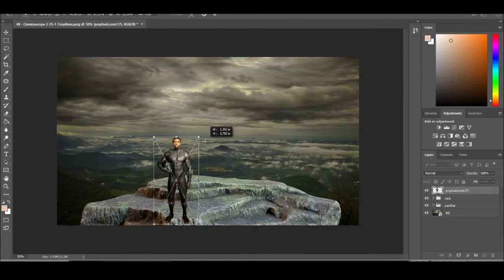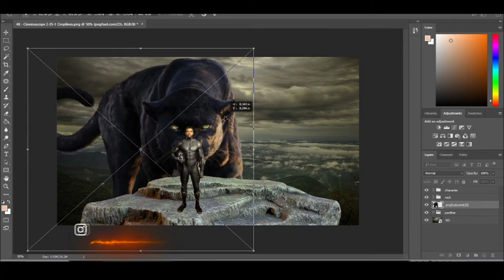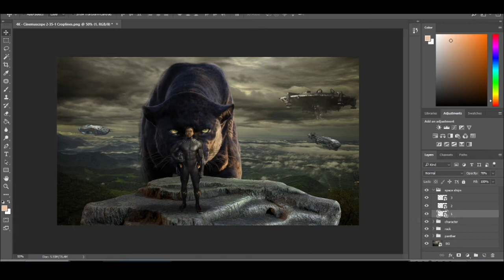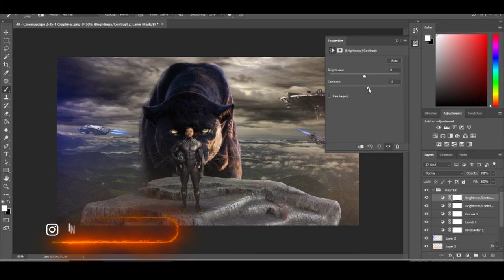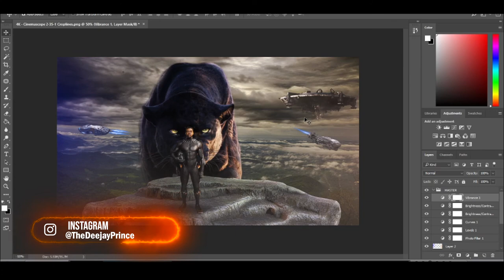WAKANDA FOREVER - R.I.P KING (TRIBUTE SPEED ART)